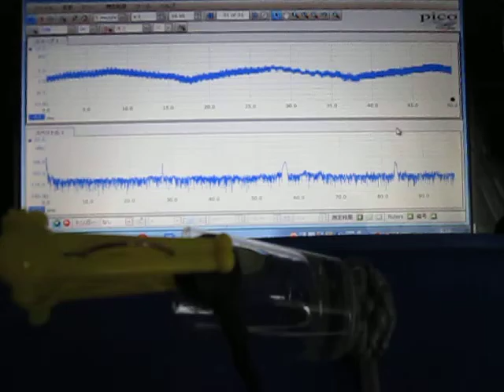超音波テスター（オリジナル超音波プローブ）に関する基礎実験